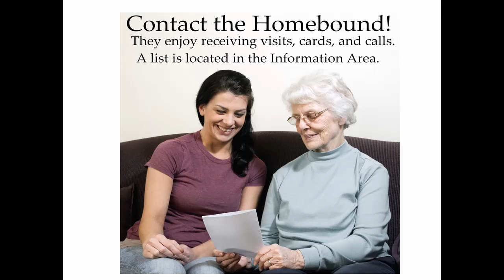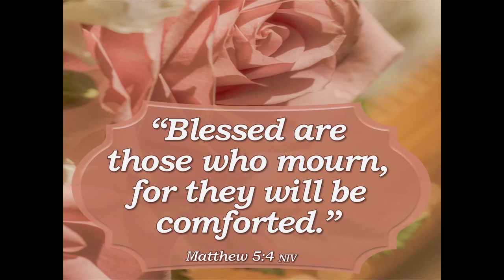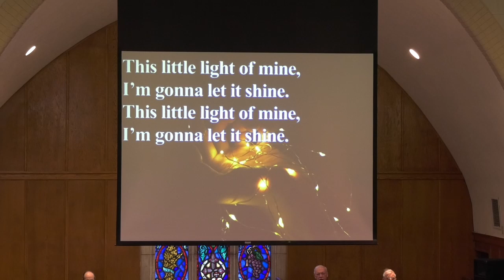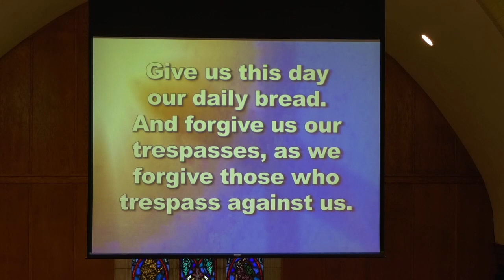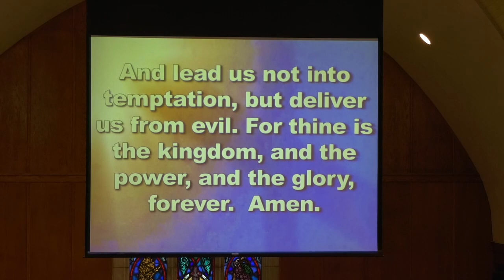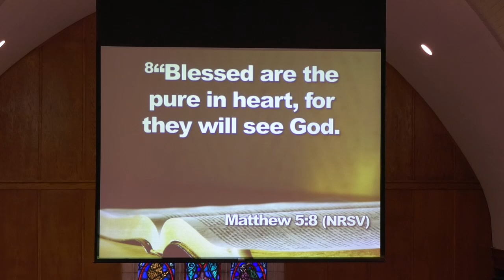ECUMC 020523 YouTube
Pre-service music and slides
Welcome and greeting
Call to Worship
“Beautiful, Terrible Cross”– Praise Song
Gloria Patri
Children’s moment –Kathy Henry
Pastoral prayer (as per usual personal joys and concerns have been edited out due to privacy concerns)
Hymn: “Since Jesus Came Into My Heart”
Doxology
Prayer of dedication
Anthem: “Much Too High a Price” – partial choir
Message, “Blessed Are the Poor In Spirit“ – Pastor Jongmin Lee
Holy Communion
“Near to the Heart of God ” - Hymn
Benediction – Pastor Jongmin Lee
“Seek Ye First” – Congregational choral response